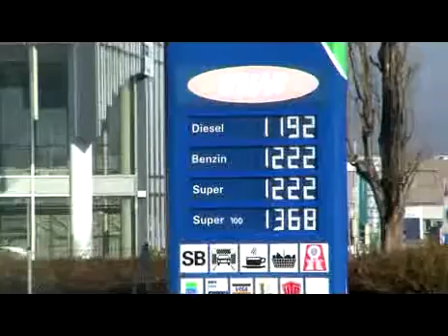Über welche Kosten ärgern sich die Autofahrer am Meisten?